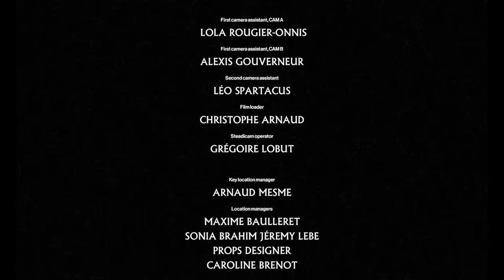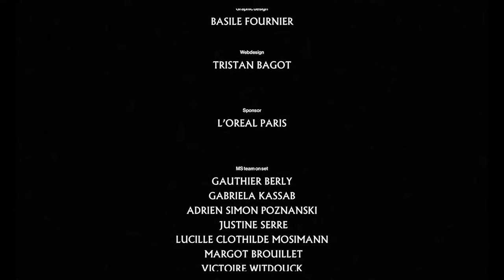MARINE SERRE - OSTAL 24 Spring/Summer 2022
OSTAL 24 by Marine Serre
A film by Marine Serre, Sasha Barbin and Ryan Doubiago
Stylist Benoit Bethume
Casting by William Lhoest
Produced by Miles